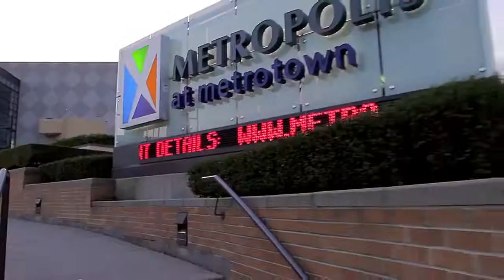4530 Ellerton Court, Burnaby - Mandarin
METROTOWN. Beautiful Updated, Move in Condition, 2 Level Family Home with Nice Mountain Views. Updates includes Kitchens, Bathrooms, flooring, paint. 3 Bedrooms Up, plus Finished 2 bedroom plus den down with seperate entrance, 3 full bathrooms. Hot Water tank approx 3 years. Newer Deck off Back. Good Size Back Yard. Cul de Sac Street. Walking distance to Crystal Mall, Metrotown Shopping, Skytrain, Bus Transit, BCIT, Moscrop Secondary School, Willingdon Church, Central Park.